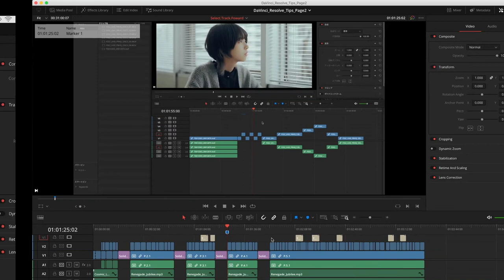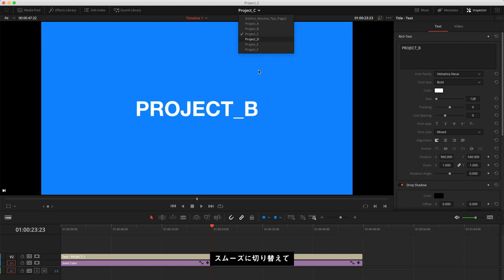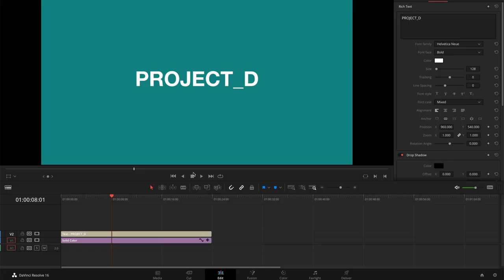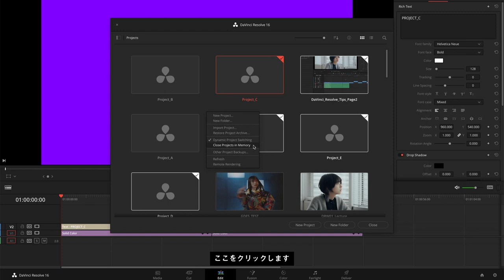【TIPS】動画編集：他のプロジェクトからコピペする方法｜DaVinci Resolve - Dynamic Project Switching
DaVinci Resolve 動画編集で、他のプロジェクトに素材をコピペする TIPS の紹介です。
How to copy & paste clips from different project in DaVinci Resolve?